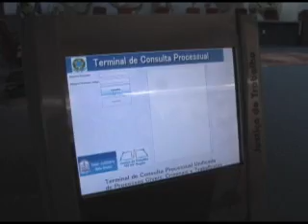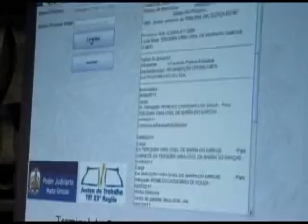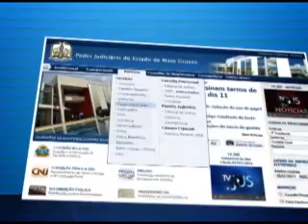Jornal 29 08 2011 WEB.wmv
Destaques:

- Escolhidos os quatro novos desembargadores que irão compor a Corte do Tribunal de Justiça de Mato Grosso.

- Integração simultânea de sistema entre Justiça Estadual e Justiça do Trabalho dará mais agilidade à consulta de processos no Estado.

- Confira a agenda das câmaras julgadoras do TJMT para terça-feira.